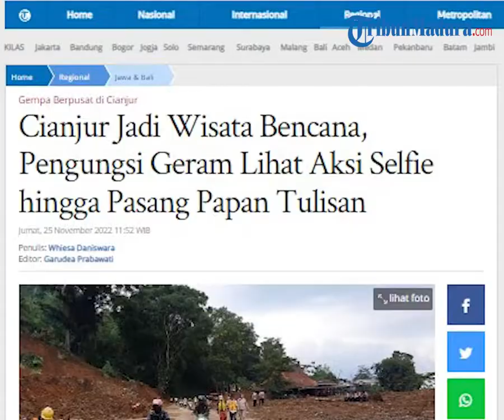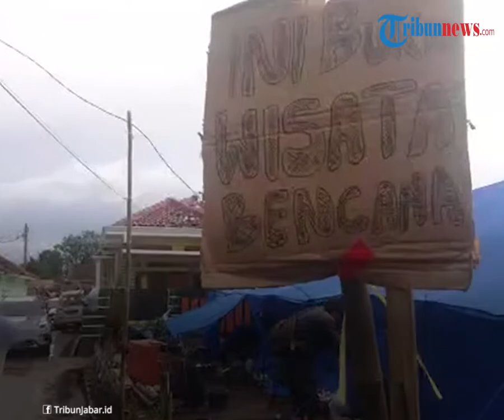Jadi Wisata Bencana para Pengunjung, Pengungsi Geram Lihat Aksi Selfie hingga Pasang Papan Tulisan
TRIBUN-VIDEO.COM - Aksi tak terpuji terlihat di lokasi pengungsian gempa Cianjur, Jawa Barat.

Banyak masyarakat di luar Cianjur datang untuk melihat proses evakuasi korban gempa.

Tak hanya itu, masyarakat tersebut turun dari mobil hanya untuk foto-foto jenazah korban gempa Cianjur yang belum dikuburkan.

Koordinator Posko Bencana di Kampung Longkewang, Desa Gasol, Kecamatan Cugenang, Kabupaten Cianjur, Jawa Barat, Leka mengatakan, hal tersebut membuat relawan merasa terhambat dalam memberikan bantuan kepada korban.

"Sejak hari pertama banyak orang-orang yang melintas berhenti buat memvideokan kondisi di sini bahkan berswafoto sambil ketawa-ketawa dari dalam mobil."

"Malah ada yang turun mau melihat jenazah yang belum dikuburkan hanya untuk foto-foto."

"Jadi terhambat, bantuan tidak masuk ke desa terdampak."

"Di sini banyak yang belum mendapat bantuan pada hari pertama dan kedua pascabencana gempa. Baru di hari keempat, pendistribusian bantuan terpenuhi," ujar Leka, dikutip dari TribunJabar.id.

Tak hanya relawan, seorang pengungsi di Posko Kampung Longkewang, Jaka merasakan hal senada dengan Leka.

"Mungkin mereka ada tujuannya juga ingin membantu. Tapi kalau bantuannya tidak terlalu banyak, kan bisa disalurkan ke relawan yang memang bertugas untuk mendistribusikan bantuan," ujarnya.

Dengan kedatangan masyarakat ini, para pengungsi merasa geram.

Mereka pun akhirnya memasang papan bertuliskan "Ini Bukan Wisata Bencana".

Artikel ini telah tayang di Tribunnews.com dengan judul Cianjur Jadi Wisata Bencana, Pengungsi Geram Lihat Aksi Selfie hingga Pasang Papan Tulisan,